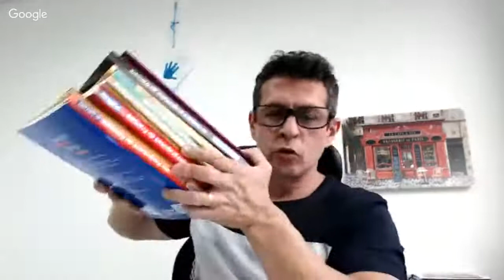🔴 COMO MELHORAR A ESCRITA EM FRANCÊS | Luciano Rezende | 321 de 365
🔴 VIDA É AQUILO QUE ACONTECE ENQUANTO FAZEMOS PLANOS PARA O FUTURO!